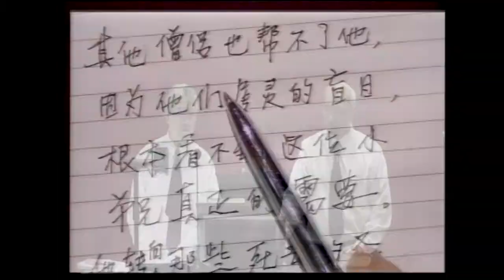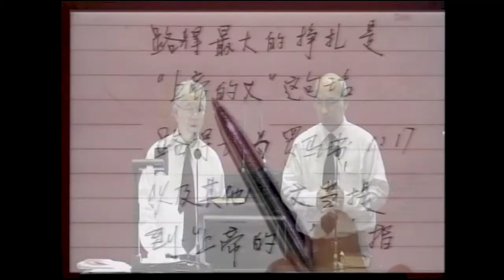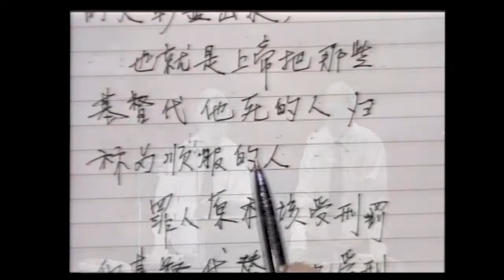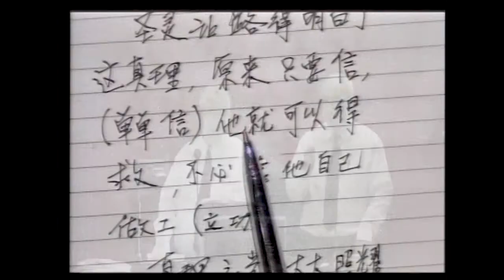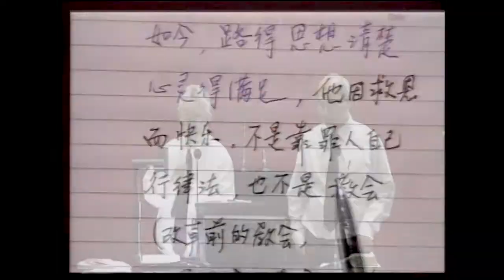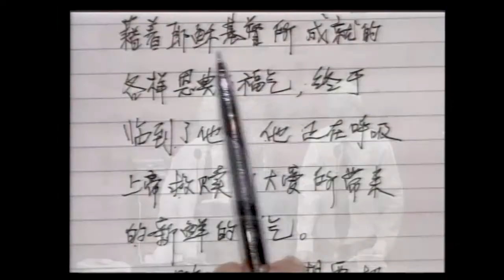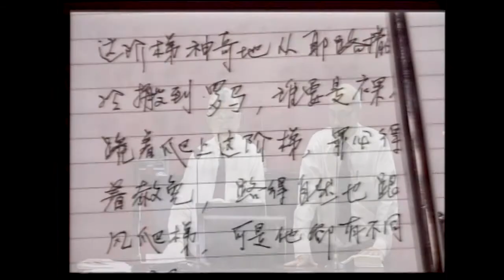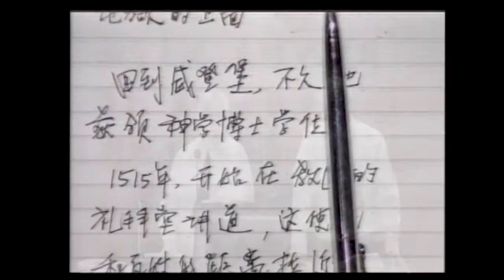10 宗教改革本末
宗教改革的滥觞
2017 宗教改革本末
金链灵修神学院延伸课程（夜课）
张施恩牧师华语主讲
陈志强牧师英语翻译
锡安兴起 Arise Xi-An 制作